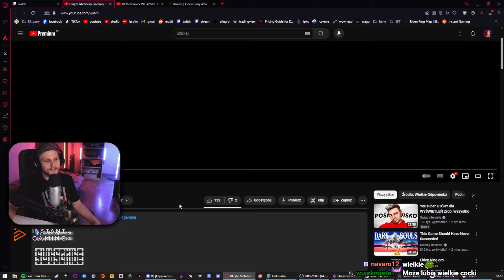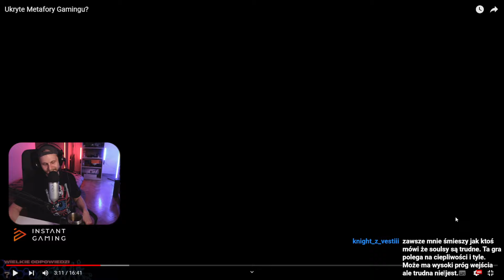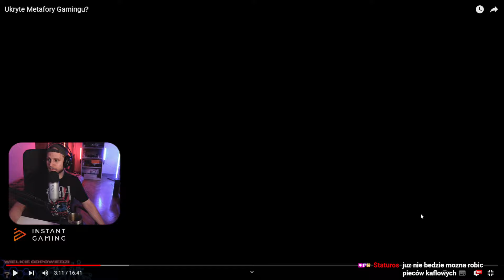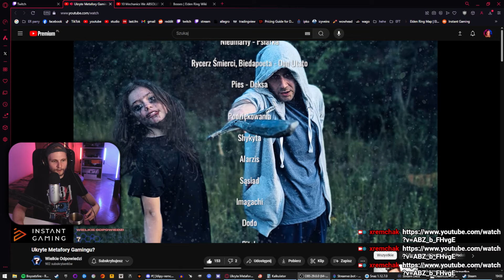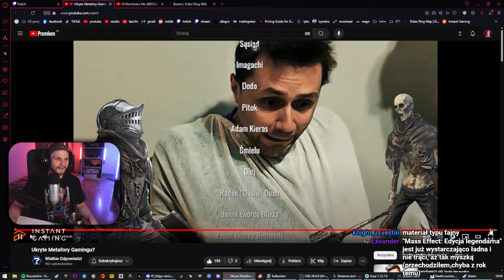Nieoczywista GŁĘBIA GIER KOMPUTEROWYCH | Obczaj Remchak